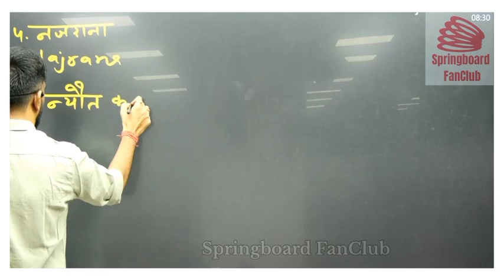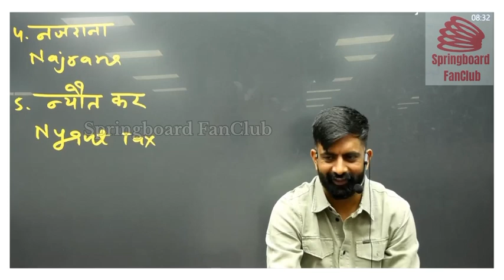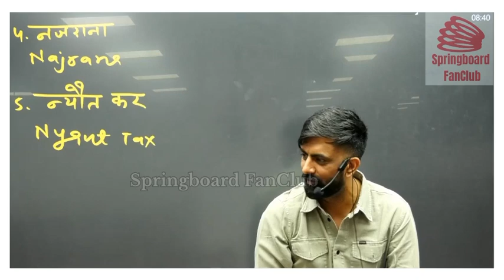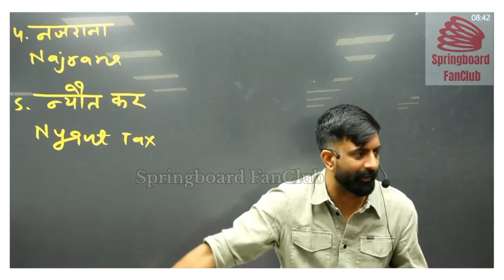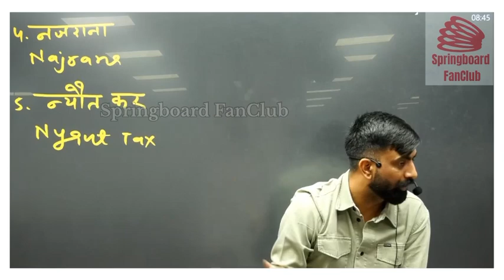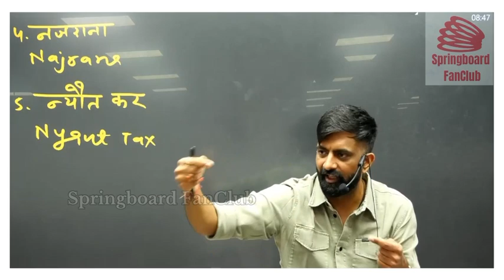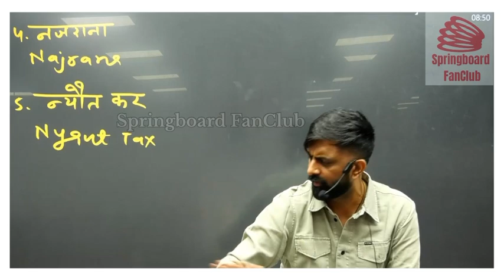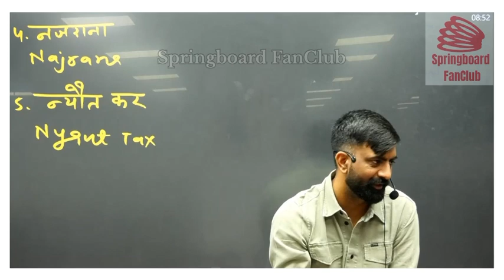[Must Watch]:आखिर क्यूँ गाँव इतने बदल रहे हैं॥ब्याह में हर बार किसी फूफा ताऊ को मनाना ही पड़ता हैं😂